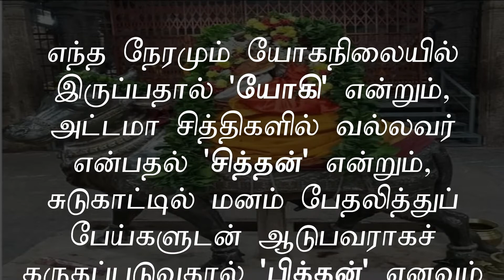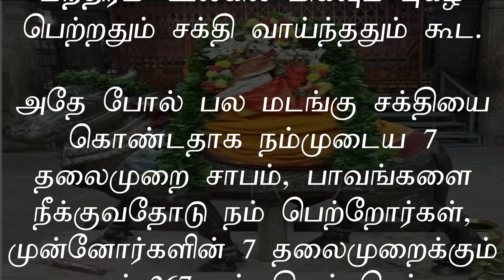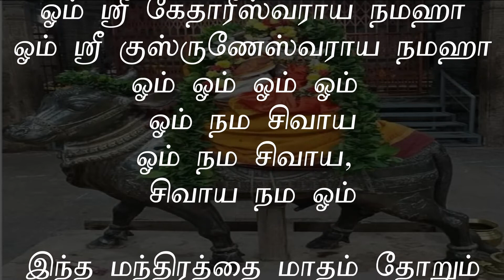ஏழு தலைமுறை பாவங்களை போக்கும் "சிவ மந்திரம்"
சுமார்
267 தம்பதிகள் செய்த பாவத்தை நீக்கக் கூடிய மிக சக்தி வாய்ந்த "சிவ மந்திரம்"